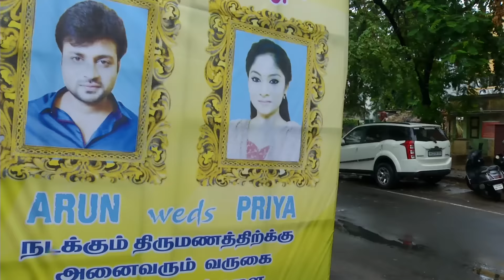Ponnoonjal - Tamil Serial | Sun TV | Episode 811 | 21/05/2016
Keerthana is been saved and Priya gets ready to marry Varun.
Lets watch how Arun is going to react about it..